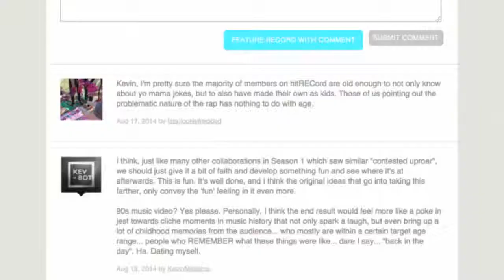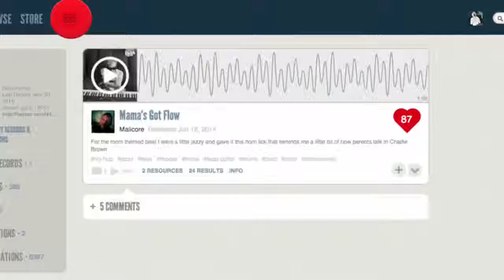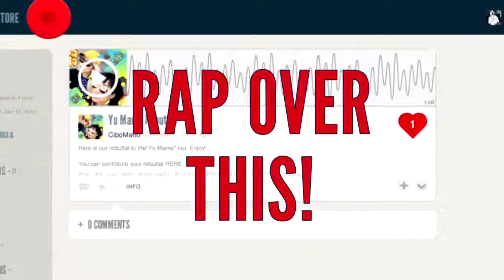TV Show Rap w/ Cibo Matto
Wanna rap on a television show? Here's a project we're working on w/ one of the coolest groups out there - Cibo Matto.

Whenever my son tries to insult me, I say to him "yo mama"...gets him every time lol. And he's 5.

I just love this guy, not just because we bear the same name, he is just a genius!

Estea Elements, Sauce Rappinrhymer, Steve Abyss Perry, Joe McNeely, Chamberlain Drive, Josh Fish, Nigel Mojica, Ashleigh Eymann, Trevar Fox, David Azrael, Daibhidh Corvid MacChaluim, Trevor Mills, Joose Justis. Sorry if I left anyone out.

Mark GaryOak Pheonix Kelly Grinz Scribe Thee Verbalist Ryan Tkac James Benazir Budah Han Manuel Silva

I thought the song was hilarious. :P But looking forward to the counter version. :D